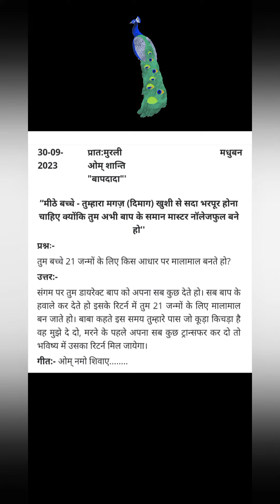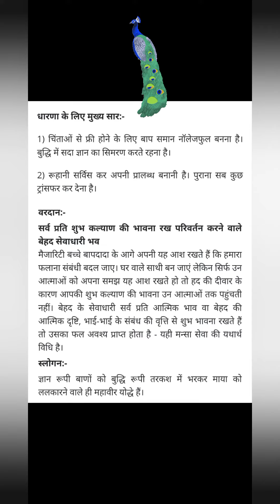Madhuban murli (30-09-2023)Ka Vardaan aur Slogan. 🧘‍♀️🧘‍♂️🙂✨️🌼🌻🌻brahmakumaris